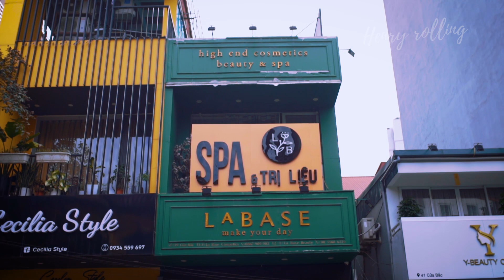ASMR! Relief all her streess | Head Massage, Scalp Scratching & Hair Cracking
Today, we will continue with LaBase Spa, located at 39 Cua Bac, Ba Dinh, Hanoi, Vietnam
Head Massage & Scalp Scratching here is so relaxing, will relief your stress fastly and help you sleep better

The content of my video focuses on review the Spa, Barber Shop, Hair Salon, Massage Parlor...etc in Vietnam to help my viewer choose the most suitable address. It also introduces the massage process of how to relieve stress, headache, backache, muscle pain, ...etc and facial masage technique as a reference for anybody who wants to do self-massage at home.